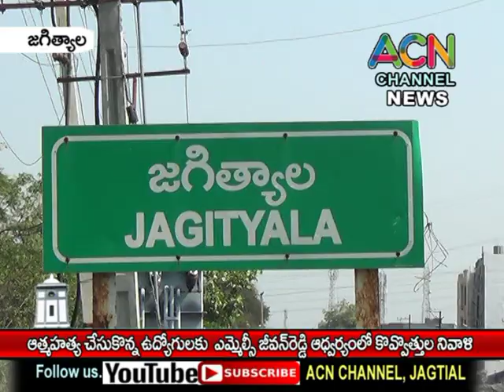జగిత్యాల : ఆత్మహత్య చేసుకున్న ఉద్యోగులకు ఎమ్మెల్సీ జీవన్ రెడ్డి ఆధ్వర్యంలో కొవ్వొత్తుల నివాళులు